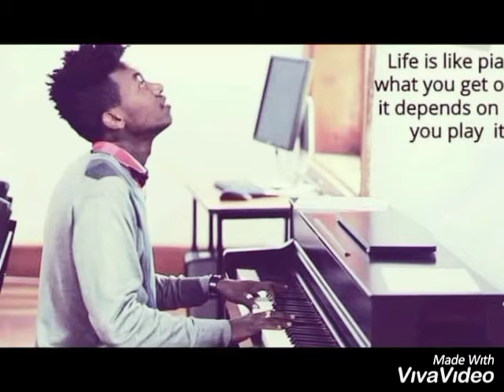Miko Mikee | በወር እስከ 220 ሺህ የኢትዮጵያ ብር ከYouTube አገኛለሁ